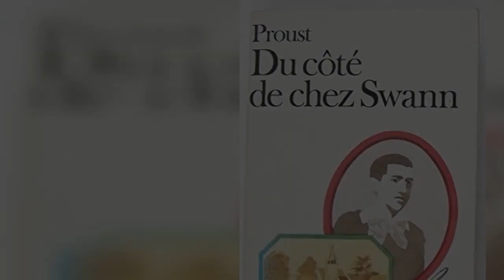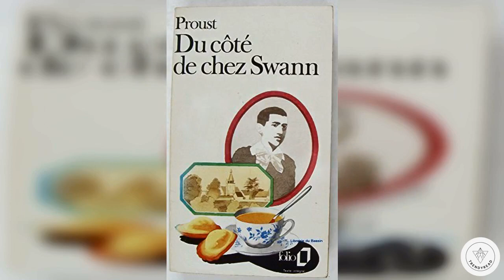Marcel Proust Un Amour De Swann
Marcel Proust
un amour de swann
Lorsqu'un de ses amis, au théâtre, présente Charles Swann à Odette de Crécy, elle ne lui semble pas sans beauté, mais d'un genre de beauté qui ne le séduit pas. Et cependant, elle lui écrit pour lui demander de voir ses collections, puis retourne chez lui, rapproche bientôt ses visites, et le fait inviter par le petit clan de Mme Verdurin. Lorsqu'il s'avise qu'elle ressemble à un Botticelli, le regard que Swann porte sur Odette se transforme - et un jour où, arrivé en retard chez les Verdurin, il découvre que, croyant qu-il ne viendrait plus, elle est déjà repartie, une étrange souffrance le gagne : « son amour n'était plus opérable ». Deuxième partie de Du côté de chez Swann qui, en 1913, ouvre A la recherche du temps perdu, « Un amour de Swann » a été, dès 1930, publié en volume séparé, et il s'agit bien, en effet, d'une histoire dont l'unité s'impose aisément au lecteur : celle d'un amour traversé de souffrance et de jalousie, jusqu'à ce que, dans une sorte de guérison, s'effacent les tendresses successives qui étaient nées peu à peu de la première image entrevue.